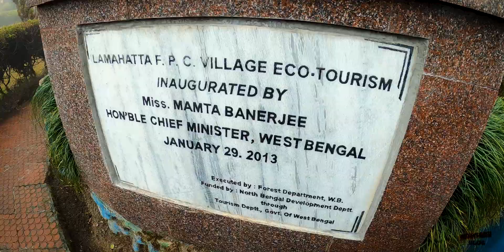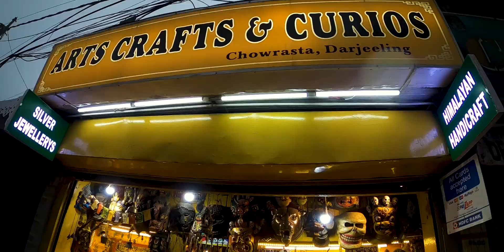Lamahatta Eco Park || Darjeeling MALL || Glenary's Bakery || Day2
This is the day two video of our travel to off beat North Bengal. In the foggy weather we went to Lamahatta Eco Park, did trek to its lake view point. Afterwards we went to Darjeeling and roam around Mall road and market. Had good lunch and snacks @Sangrila and @Glenary's.